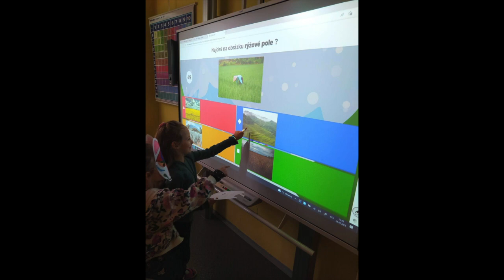Leden na naší škole